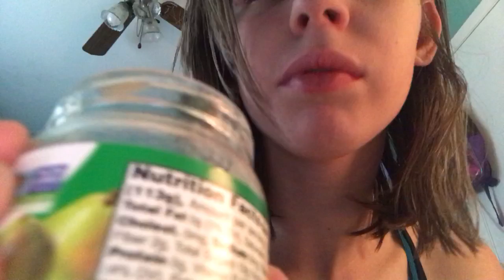The baby food Challenge With pears